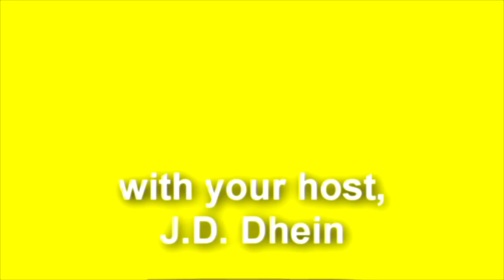Car Theft Misconceptions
Police on the Scene with a Crime Prevention Lean

Episode 275
J.D. Dhein talks about the common misconceptions regarding auto theft. How can you avoid your car being stolen? Some valuable tips on the way!